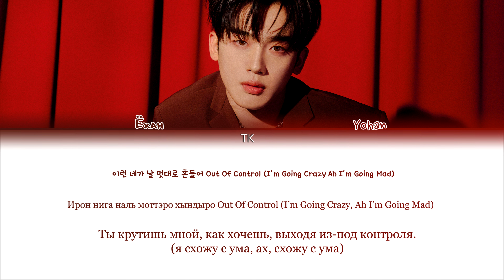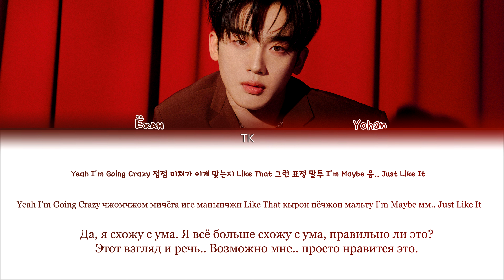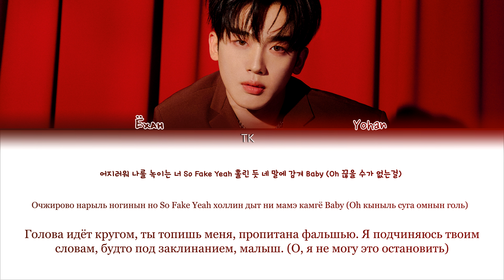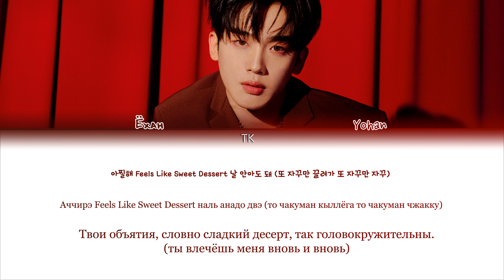Kim Yohan – DESSERT [ПЕРЕВОД НА РУССКИЙ/КИРИЛЛИЗАЦИЯ Color Coded Lyrics]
• Артист: Kim Yohan (김요한)
• Песня: DESSERT
• Альбом:  Illusion
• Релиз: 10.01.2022